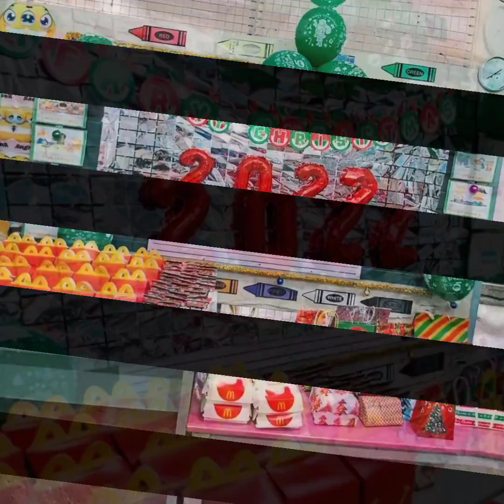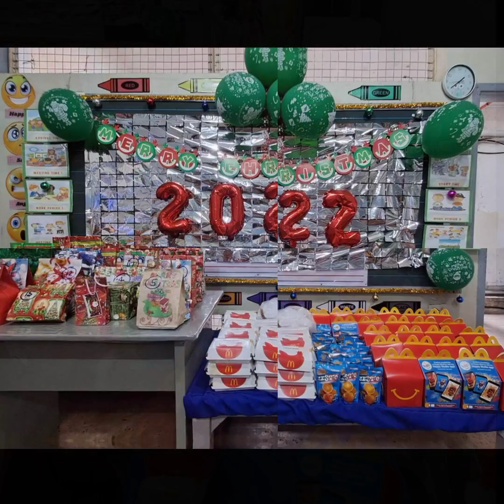Christmas Party Preparation christmas school #2022